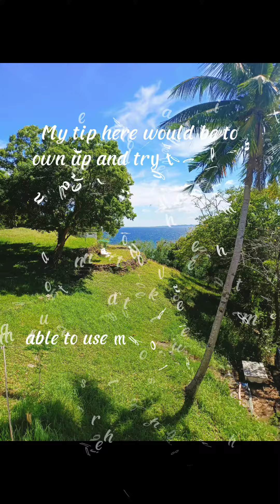Resolving Complaints | Matreo, Junellah